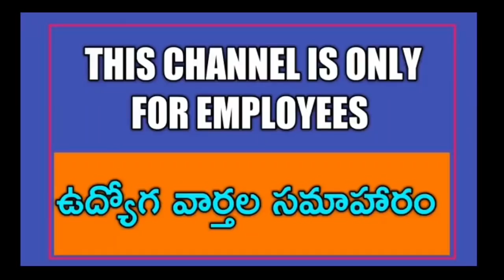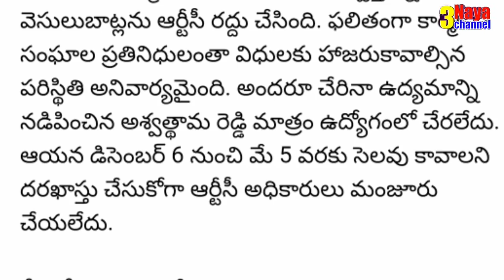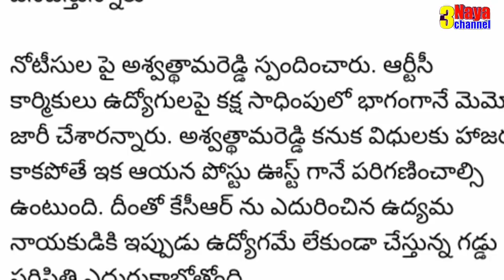CM KCR Given a Strong Warning to Telangana Govt Employee Leaders ...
మీరు ఉద్యోగుల సమస్యలను వీడియో రూపంలో పంపాలి అనుకుంటే మాకు మెయిల్ చేయండి..

11TH PRC
11th prc fitment and basic pay details
11th prc telangana latest news
11th prc andhra pradesh
11th prc telangana
prc andhra pradesh latest news
11th prc ap latest news 2019
11th prc telangana latest news today
11th prc telangana
11th prc fitment table
11th prc fitment and basic pay details
11th prc latest news
11th prc in andhra pradesh 2019
11th prc telangana latest news 2019
ana latest news 2019
11th prc ap
11th prc fitment and basic pay details pdf
11th pay revision commission
11th pay revision commission andhra pradesh,11th pay commission andhra pradesh
11th pay commission
11th pay SCALES
11th pay commission expected pay scale
11th prc ap latest news 2019
interim relief